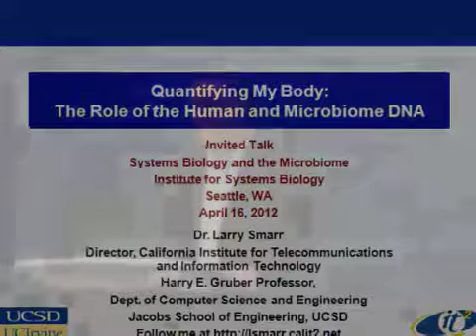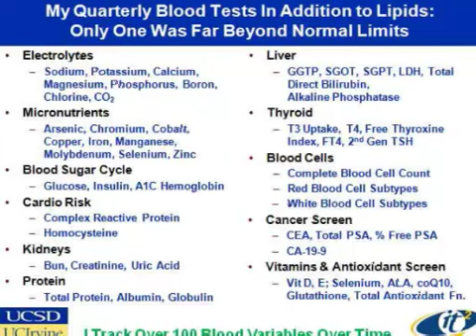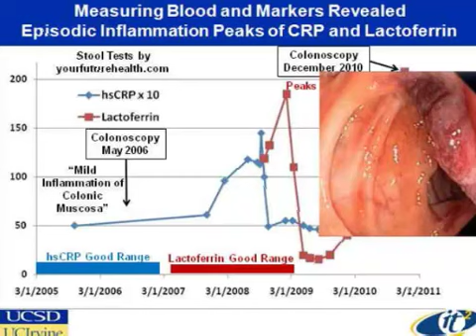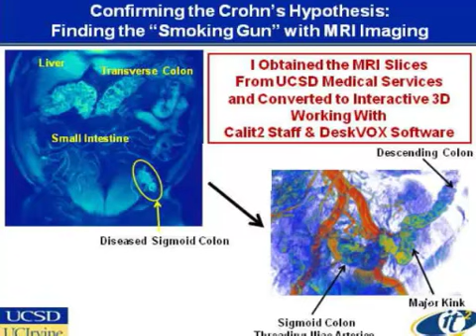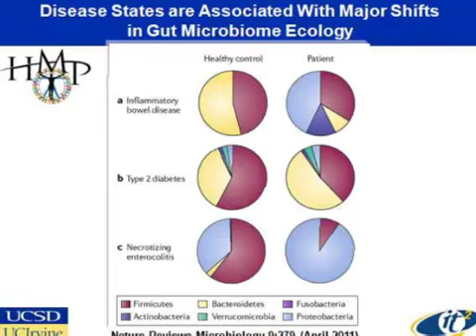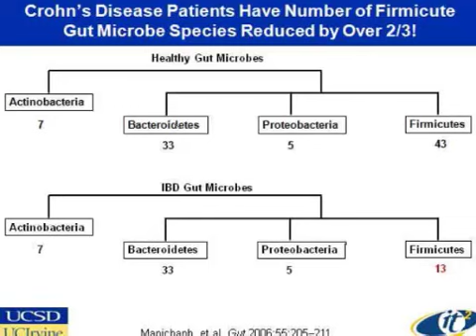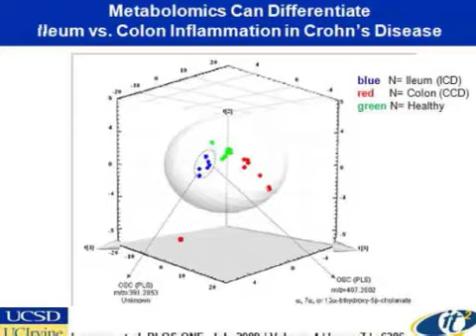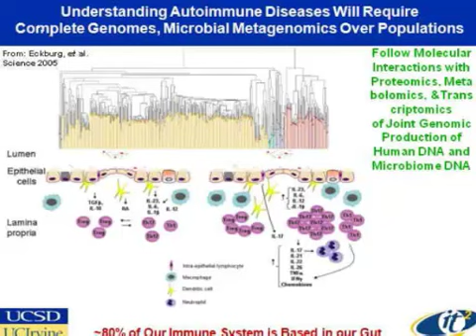Larry Smarr, PhD, Calit2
Quantifying my body-- the role of the human and microbiome DNA

Systems Biology & the Microbiome | April 15 & 16, 2012
Institute for Systems Biology Presents the 11th Annual International Symposium in Seattle